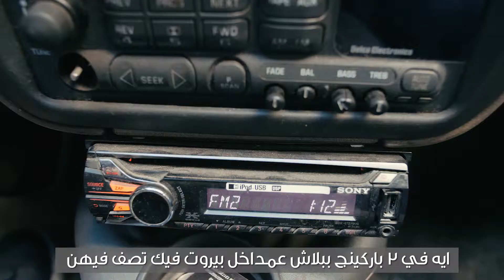Think Outside The Box 🚗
Time to BEAT THE TRAFFIC!

Script by Michelle Keserwany
Video Shot & Edited by Création Neuf
Special Thanks To Lebanese internal security forces & to all volunteers with whom we enjoyed making this video

Bike To Work 2019 is under the patronage of وزارة البيئة - لبنان and with the support of Embassy of Switzerland in Lebanon & the Lebanese American University - LAU